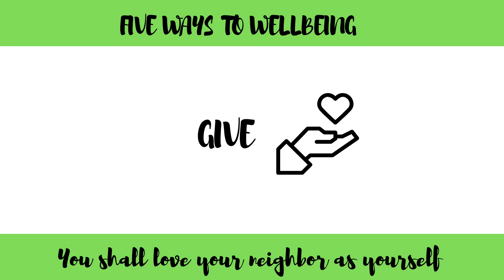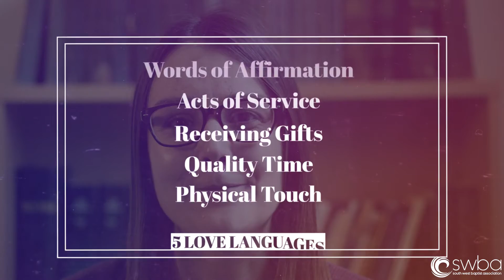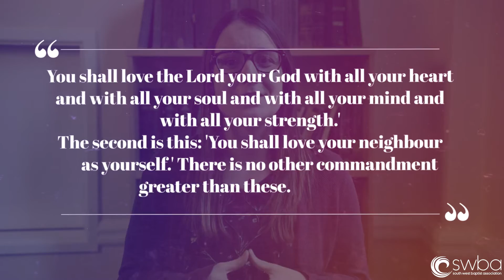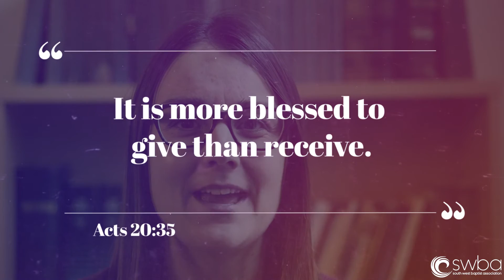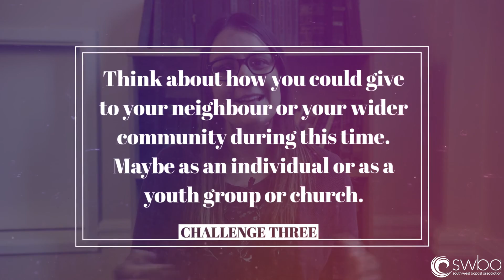Five Ways to Wellbeing - GIVE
(Download a booklet to accompany this series with helpful questions, challenges and space for journalling

Mental Health is much spoken of these days, but did you know that much of the advice about mental wellbeing is founded on biblical principles?

Hannah Dengate (Wellbeing Lead at Phase) joins the dots between the Five Ways to Wellbeing and their biblical foundations in this series of short films.

Each film takes each of the 'Five Ways to Wellbeing' in turn and offers helpful practical advice so you can put these simple but life-changing principles into practice.

This series is for anyone who wants to learn more about mental wellbeing; young people and parents, church small groups and youth groups, or can even be used as a sermon series. Each has a downloadable pdf guide and some practical 'Challenges' to work through between the sessions.